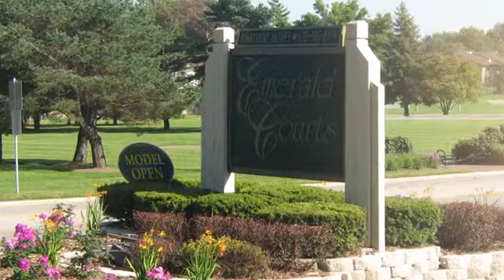Emerald Courts Apartments in Woodridge, IL - ForRent.com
Emerald Courts Apartments for rent in Woodridge, IL on ForRent.com: Availability, pricing and special promotions subject to change daily. Looking for something BRAND NEW!  Our apartment homes are completely renovated. Offering 1, 2, and 3 bedrooms with all new appliances, Granite
Countertops, Hardwood flooring, and newly featured European style cabinets.  We have new designs with a great price. Stop in today to take advantage of a brand new apartment home waiting just for you!  Enjoy our
swimming pool, tennis courts, clubhouse and playground,  all on site for your convenience or you may choose to sit back and enjoy our property
open views from your oversized patio or balcony area.  For a limited time only, we are offering specials
$350-$850 1st month rent, additional
savings for extended lease terms.  Call today to reserve your new apartment home and start saving with our current special offers.
 - 2472 Emerald Court